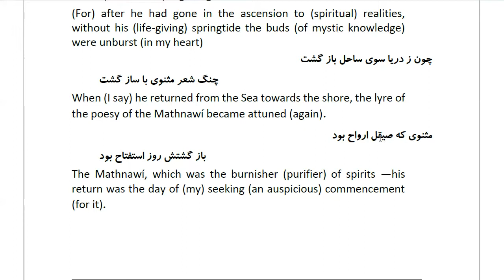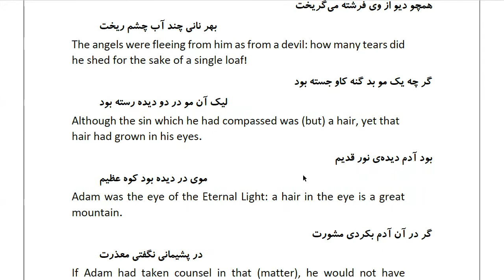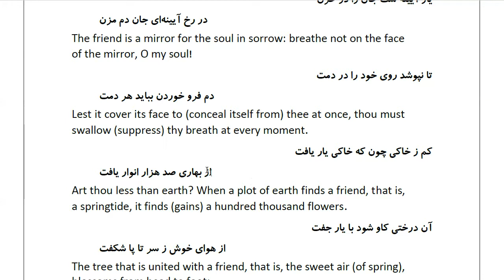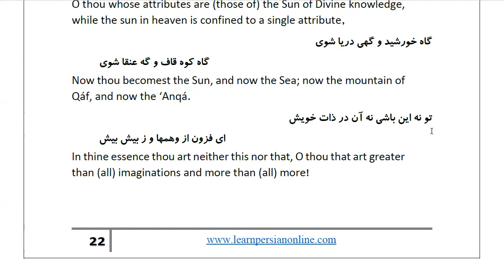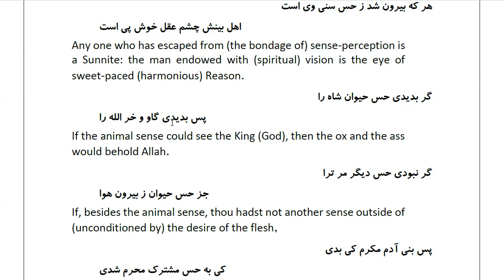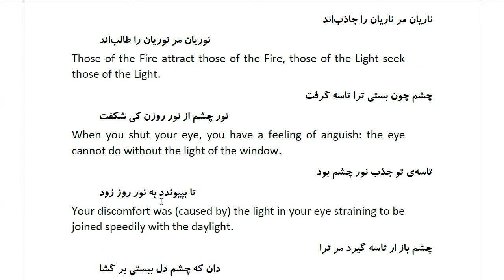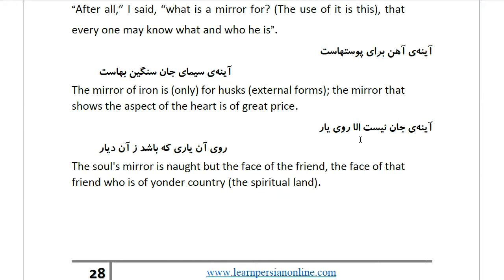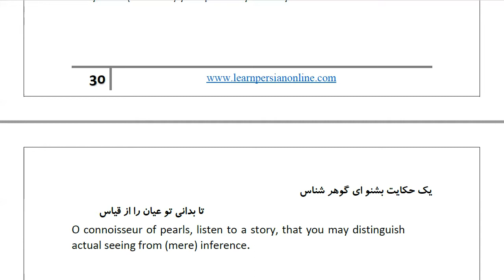Masnawi Rumi: In Farsi with English Translation: Part 175: Proem